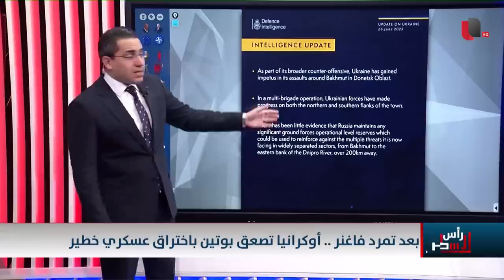اوكرانيا تستغل بريغوشن وتتقدم عسكرياً على روسيا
موقع قناة التغيير الفضائية  الالكتروني